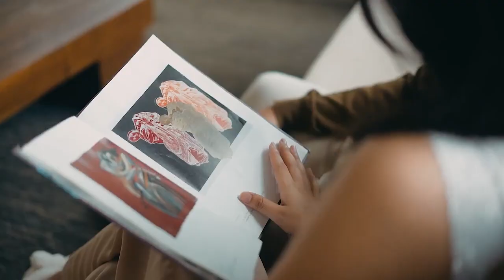Berg and Raine | Pre-Wedding Video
The Pre-Wedding of Berg and Raine
Video by: Sonder Leaf Studios